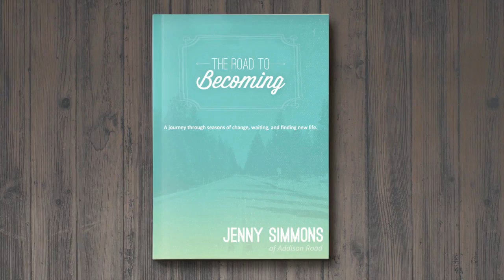What Faith's About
We reached our goal. I am speechless. I know that's hard for some of you to believe. I am in awe of your love, support and partnership as I endeavor to give my story away. It has not always been an easy story. But it has been in these moments, on this road to becoming, that God has made himself known to me in the most life-giving ways. Thank you for giving me the enormous privilege of sharing that redemption story.